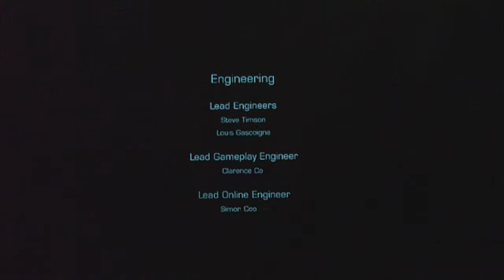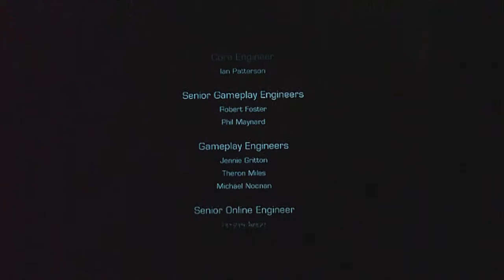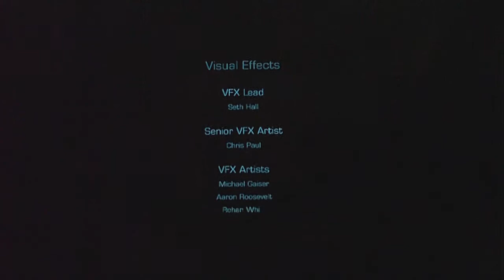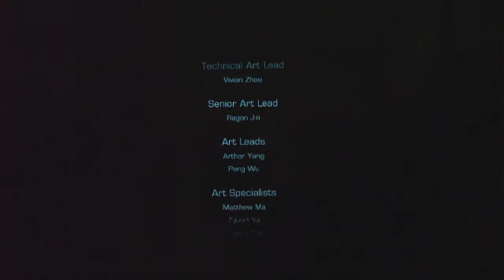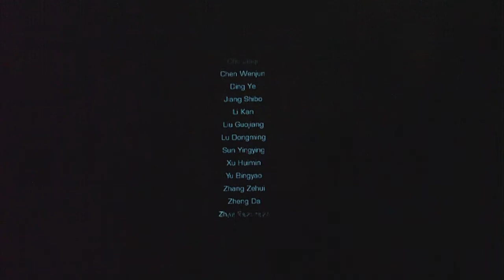Dead Space 3 Awakened FINALE/REVIEW-The End Has Begun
Dead Space 3: Awakened, takes place sometime after the events of Dead Space 3. Issace and Carver awaken and are surprised to find themselves alive after taking out the Moon. So many questions running through their minds, they waste no time and search for a ship to get off the planet and head back to Earth.